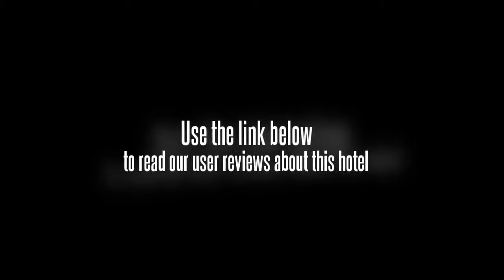Zhongyan Hotel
Zhongyan Business Hotel is a 3 star business hotel located in flourishing area in Beijing. The hotel located in Salt Railway - Beijing West Railway Station South Square. Only 7 kilometers to city center. 114 elegant rooms are available in the hotel including standard rooms, business rooms and suite. the hotel provides you free internet access and Chinese newspaper. elegant rooms decorated with modern furniture and advanced facilities like satellite TV, DDD , IDD call , Air-conditioner, writing desk and chair, tea table and a luxurious bath room.2 different sizes conference rooms with the max capacity of 120 persons are provided for you to hold all kinds of meetings. You may find luxurious feeling in the hotel. we gathered around the commercial buildings, transport facilities, scenery and pleasant. In terms of modern facilities, we always adhere to high standards of service. Customers should check in before 18:00 on the arrival date. Guarantee to valid form of payment is required at booking during the peacetime. Cancel 3 days prior to arrival date through original booking agent or internet channel to avoid penalty of 1 room night No-show fee. Direct cancellation request by phone or fax will NOT be accepted. Early check-out charge-A charge may apply. Late check-out condition if customer checks out between 12 noon and 18pm-half of the daily room rate will be charged, if one checks out after 18pm-the whole day room rate will be charged. During some big events or peak time, the hotel may need the whole room rate as prepayment and hotel will not accept any cancellation, modification and no-show after the booking, or the whole deposit will not be refunded by hotel. Parking